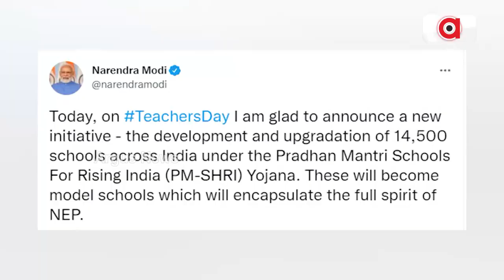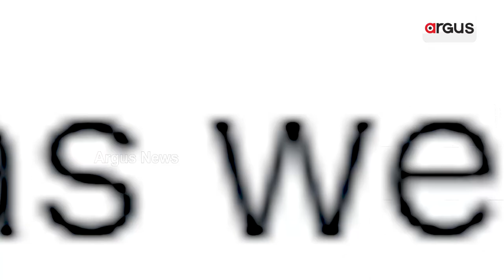ଗୁରୁ ଦିବସରେ ପ୍ରଧାନମନ୍ତ୍ରୀ ନରେନ୍ଦ୍ର ମୋଦିଙ୍କ ବଡ଼ ଘୋଷଣା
ଗୁରୁ ଦିବସରେ ପ୍ରଧାନମନ୍ତ୍ରୀ ନରେନ୍ଦ୍ର ମୋଦିଙ୍କ ବଡ଼ ଘୋଷଣା । ପ୍ରଧାନମନ୍ତ୍ରୀ ସ୍କୁଲ ଫର୍ ରାଇଜିଂ ଇଣ୍ଡିଆ ବା PM-SHRI ଯୋଜନାର ଶୁଭାରମ୍ଭ । PM-SHRI ଯୋଜନାର ଶୁଭାରମ୍ଭ କରିଛନ୍ତି ପ୍ରଧାନମନ୍ତ୍ରୀ । ଯୋଜନାରେ ଦେଶର 14 ହଜାର 500 ସ୍କୁଲ ସାମିଲ